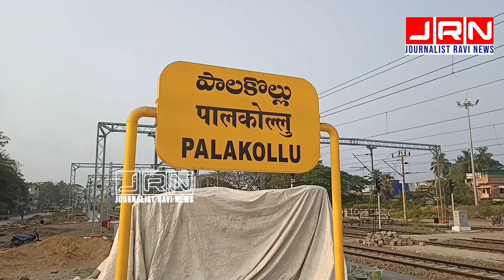పాలకొల్లు రైల్వే స్టేషన్ | palakollu railway station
హాయ్ ఫ్రెండ్స్ ఈ వీడియోను లైక్, కామెంట్ & షేర్ చేయండి. ఛానల్ ను సబ్ స్క్రబ్  చేయండి

JRN Journalist Ravi News అనేది ప్రజలతో మమేకమై నడిచే YouTube ఛానెల్. దీని ద్వారా అన్ని వర్గాలకు సమాచారం అందుతుంది. వివిధ సంఘటనలు, అంశాలపై చర్చలు, మోటివేషన్ & లైవ్ పోగ్రామ్ వీడియోలు వుంటాయి. ప్రముఖులు, రాజకీయ నాయకులు, వివిధ రంగాల్లో ప్రతిభావంతులు, విద్యావేత్తలు, ఆద్మాత్మిక వేత్తలు, క్రీడాకారులు, కళాకారులు, జ్యోతిష్య నిపుణుల ఇంటర్వ్యూలు ఉంటాయి. యువత, మహిళలు, వ్యవసాయం, అధునాతన యంత్రాలు, ఆక్వా సాగు, పరిశ్రమల ఆధారిత వార్తలు సరికొత్త కోణంలో వుంటాయి. భక్తి, ట్రెండింగ్ టాపిక్‌లు, సినిమా వార్తలు, రివ్యూలు, కామెడీ వీడియోలు, వైరల్ వీడియోలు, ఆరోగ్యం మరియు అందం చిట్కాలు, న్యూమరాలజీ చిట్కాలు, ప్రజా సమస్యలపై నిరంతరం అప్‌డేట్స్ వుంటాయి. ఎడ్యుకేషన్, పుడ్, హస్పటల్స్, రియల్ ఎస్టేట్, బిజినెస్ లకు సపోర్ట్ గా వీడియోలు వుంటాయి.